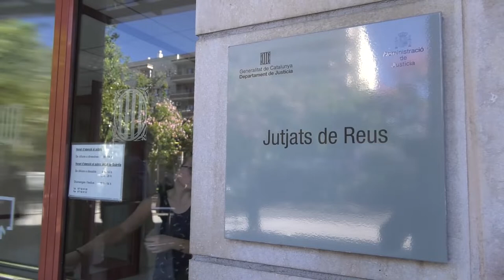Reus estrenarà un nou jutjat de família aquest octubre.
El nou Jutjat de Primera Instància 7 de Reus estarà exclusivament dedicat a l’àmbit de la família. Justícia hi incorporarà 9 nous treballadors. És un dels 14 nous jutjats que la Generalitat posa en marxa amb una inversió de 7,4 milions.